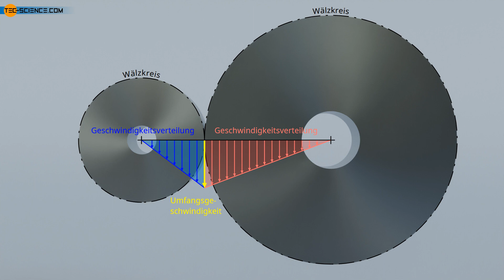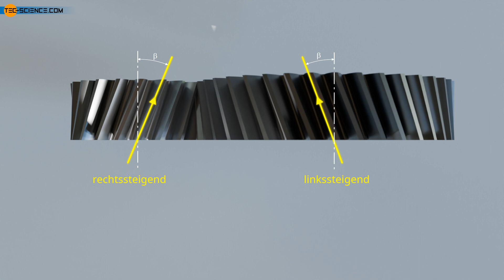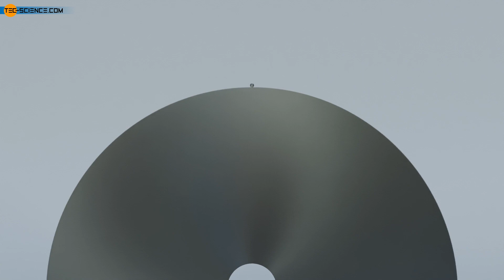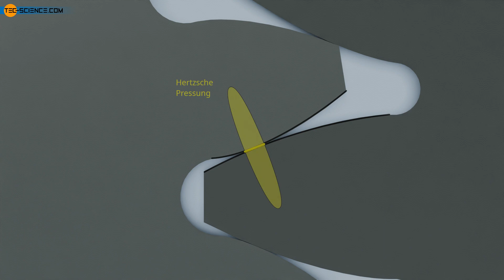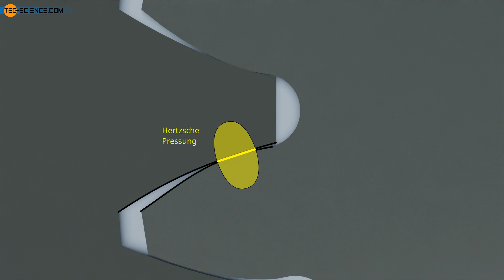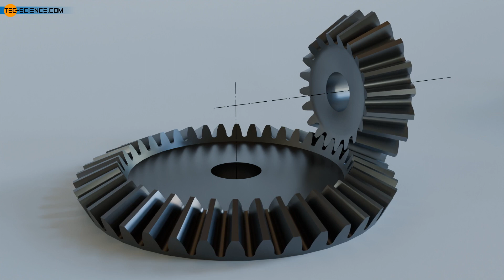Stirnräder | Zahnräder | Geradverzahnung | Doppel-Schrägverzahnung | Pfeilverzahnung | Zahnstange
In diesem Video betrachten wir Stirnräder genauer. Stirnräder sind die am häufigsten verwendeten Zahnräder im Maschinenbau. Sie haben Zähne, die auf einem gedachten Wälzzylinder angeordnet sind, dessen Durchmesser als Wälzkreisdurchmesser bezeichnet wird. Stirnräder können gerad- oder schrägverzahnt sein. Geradverzahnte Stirnräder sind einfach herzustellen, haben aber eine höhere Geräuschentwicklung. Sie eignen sich daher nur für relativ geringe Umfangsgeschwindigkeiten, während schrägverzahnte Stirnräder höhere Drehzahlen und Drehmomente bei geringerer Geräuschentwicklung ermöglichen.

Bei der Schrägverzahnung sind die Zähne schraubenförmig am Umfang des Wälzzylinders angeordnet, was eine "weichere" Kraftübertragung und eine geringere Geräuschentwicklung zur Folge hat. Die Pfeilverzahnung kombiniert die Vorteile der Schrägverzahnung mit denen der Geradverzahnung, wodurch Axialkräfte eliminiert werden. Die Doppelschrägverzahnung erreicht eine ähnliche Wirkung wie die Pfeilverzahnung, ist jedoch kostengünstiger.

Eine Zahnstange ermöglicht lineare Bewegungen im Gegensatz zu Stirnrädern, die Drehbewegungen ermöglichen. Stirnräder können außen- oder innenverzahnt sein, wobei die Innenverzahnung Vorteile wie eine größere Kontaktfläche und geringeren Verschleiß bietet. Die Innenverzahnung ist jedoch wegen der aufwendigen Herstellung auf Spezialanwendungen beschränkt.

00:00 Geradverzahnung
01:55 Schrägverzahnung
03:42 Erhöhre Lagerkräfte bei Schrägverzahnung
05:22 Pfeilverzahnung
06:33 Doppelschrägverzahnung
07:21 Zahnstange
08:22 Außen- und Innenverzahnung von Zahnräder
09:41 Vorteile einer Innenverzahnung